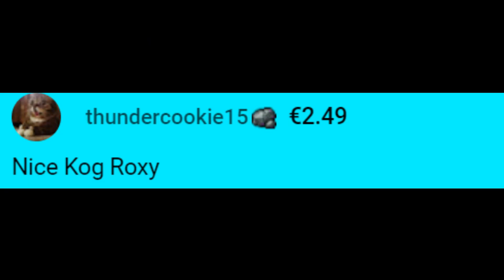Nice KOG, Bro!